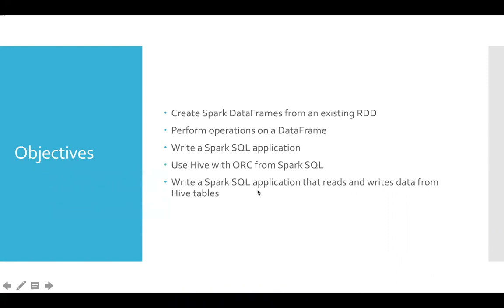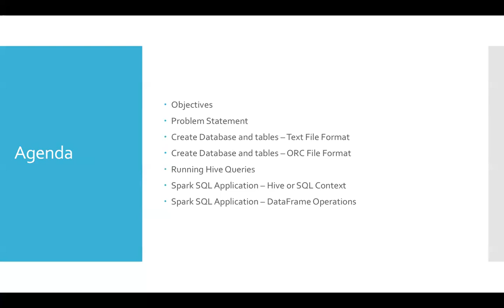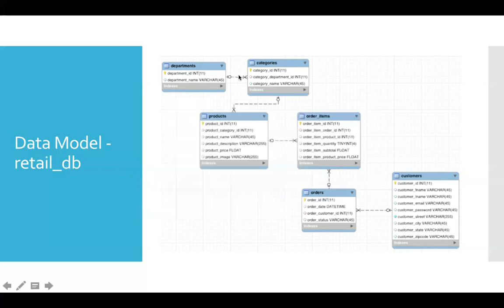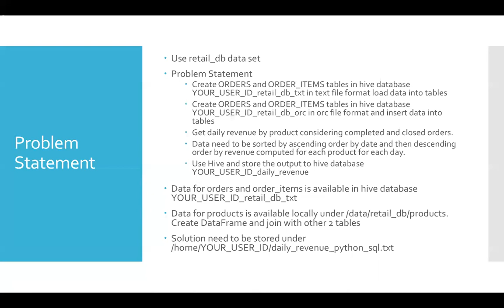01 Spark SQL - Pyspark - Introduction